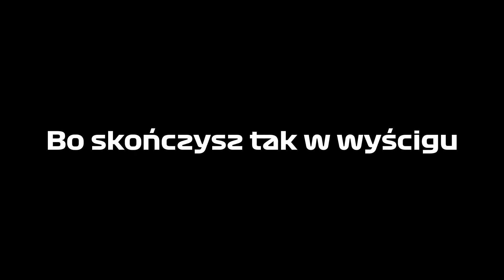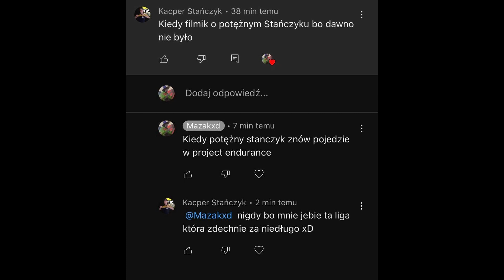Poradnik jak nie jeździć by Kacper Stańczyk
The best steering wheels on the market!